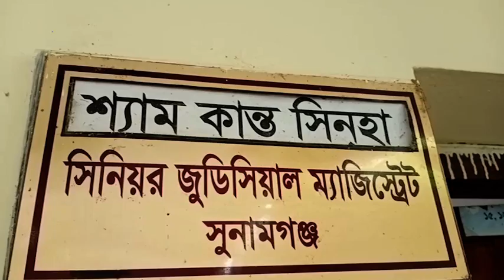সুনামগঞ্জের দোয়ারাবাজার উপজেলার কিশোরী গণধর্ষণের আসামিকে দুই দিনের রিমান্ড।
সুনামগঞ্জের দোয়ারাবাজার উপজেলার কিশোরী গণধর্ষণের আসামিকে দুই দিনের রিমান্ড মঞ্জুর করেছে আদালত। ধর্ষকরা প্রভাবশালী হওয়ায় তারা কিশোরীর অভিভাবকদের শুরুতে মামলা করতে দেয়নি। আমাদের প্রতিনিধি লিপসন আহমেদ  জানান, আপোসে মিমাংসা করার জন্য নানাভাবে চেষ্টা করতে থাকে ধর্ষকরা। পরবর্তিতে মেয়েটি বেশী অসুস্থ হয়ে যাবার পর মেয়ের মা থানায় মামলা করে। এরপর পুলিশ এক ধর্ষককে আটক করে। তবে অন্য চার ধর্ষক এখনও গ্রেফতার হয়নি।
iON TV
SKY 782